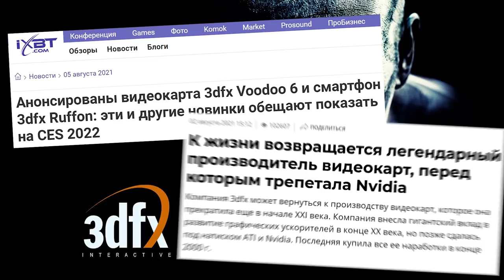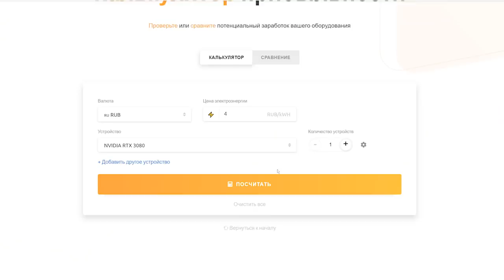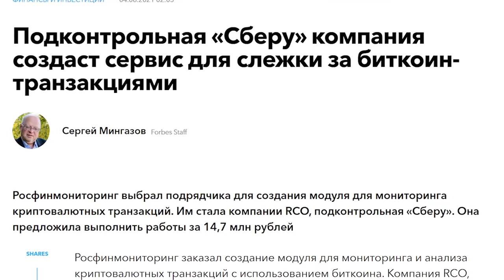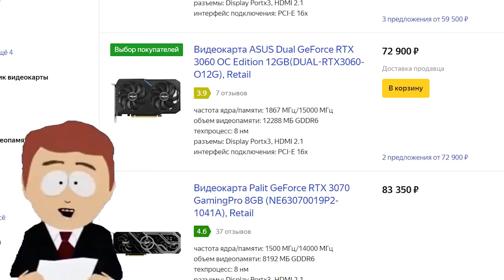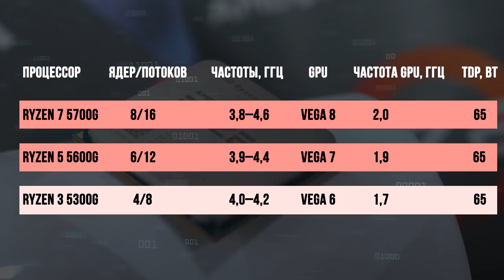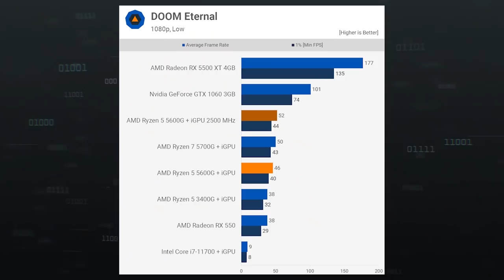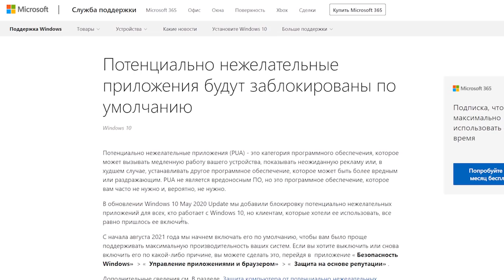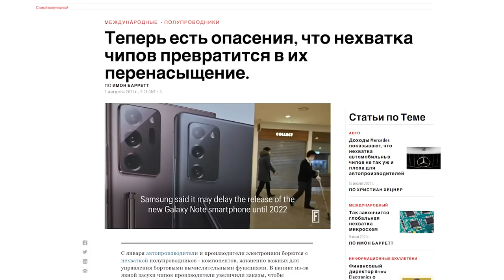3dfx Voodoo-пранк | Цифровой ты стоишь 2$ | Что там в IT?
00:00 - В этом выпуске что там в IT
00:19 - 3dfx Voodoo - пранк.
02:26 - Хардфорк не помог. Майнинг эфира не потопляем
04:16 - В России попытаются следить за криптой
05:30 - South Park идет на рекорд
06:17 - Видеокарты больше не нужны - Ryzen 5000G
08:02 - Google оценила наши данные
09:05 - Microsoft против торрентов
09:58 - Ракета Маска, Сяоми топ. Чипов будет много.